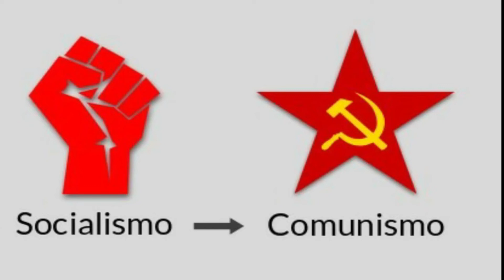A VERDADEIRA HISTÓRIA DE KARL MARX - O PAI DO COMUNISMO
Karl Marx 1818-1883 Prússia, foi Filósofo, Sociólogo, Historiador, Economista, Jornalista e Revolucionário Socialista, seus ensinos sobre política e economia causaram e ainda causam mudanças profundas na sociedade. Filho do judeu  advogado Heinrich Marx.
Foi ele quem criou as bases do Comunismo ou Socialismo que a Esquerda tanto adora e idolatra. O grande idealista do comunismo, é considerado um dos maiores pensadores da humanidade.
Mas quem foi Karl Max pessoalmente?